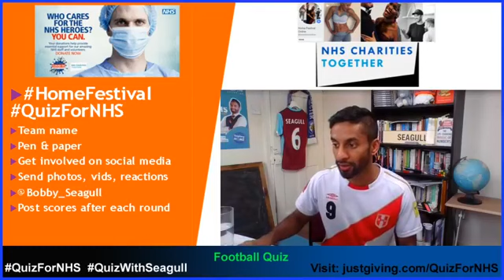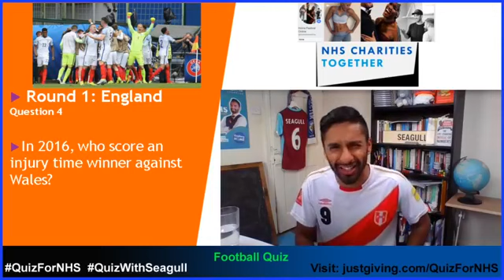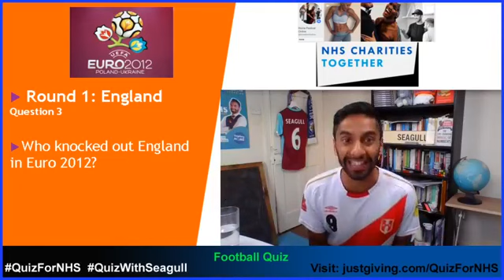Football QuizForNHS Q10 England at world Cups (R1/5) HomeFestival with Bobby Seagull 8pm Wed 20th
For Thursday's 10.45am class, it is Mr Seagull's History by Numbers: The Vikings. We look at their trading, longships, warriors and mythology. We learn some Viking dancing as well!

Part of the “Home Festival” family curated by Strictly Stars Oti Mabuse & Karen Hauer and Marius Iepure and David Webb for a festival a dance, music, fitness, fun, baking, make up, reading and now knowledge with fun from me!

Live on @homefestivalfun Instagram and Bobby Seagull’s Facebook/YouTube @Bobby_Seagull Twitter/Instagram/Tik Tok/Facebook